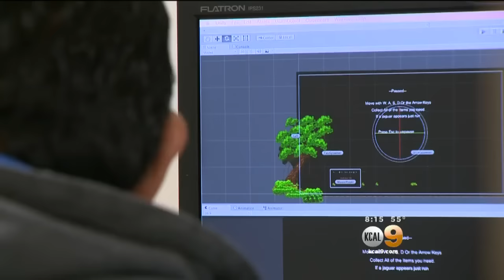Ronda Rousey's Mother Discusses Video Game Company, Daughter's Interest In Gaming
"Ronda is super into gaming, from the time she was little," mom revealed. "She is actually our alpha tester." Amber Lee reports.